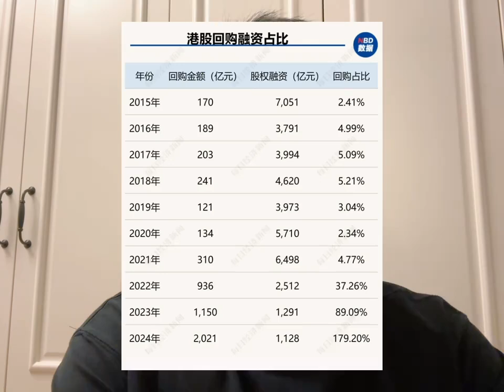美国的高通胀放缓了，但是经济也熄火了？中国大A正逐步完善向好